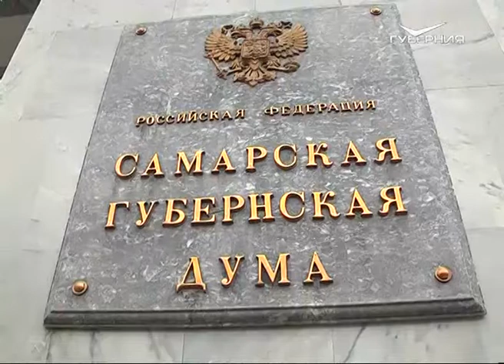Фракция КПРФ в губдуме объявила мораторий на протестные акции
Дмитрий Азаров встретился с руководством губдумы и представителями фракций. Обсуждали вопросы социально-экономического развития, среди основных - меры поддержки ветеранов, работающих пенсионеров, льготный проезд в общественном транспорте. Глава региона предложил создать специальный совещательный орган для обсуждения этой темы. В его состав войдут представители всех думских фракций, общественности, правительства области. По мнению Азарова, рабочей группе необходимо проанализировать текущую ситуацию и обсудить бюджетные возможности региона. На совещании было принято решение, что областной парламент  представит свои предложения по составу рабочей группы. Врио губернатора отметил, что эти вопросы очень волнуют людей, поэтому нужно глубже вникнуть в тему и сделать ее серьезный анализ для выработки совместного решения. Председатель губернской думы Виктор Сазонов заверил главу региона, что депутаты готовы активно работать над совершенствованием системы соцподдержки в регионе.
Также, фракция КПРФ в губдуме объявила о моратории на акции протеста и митинги в области.